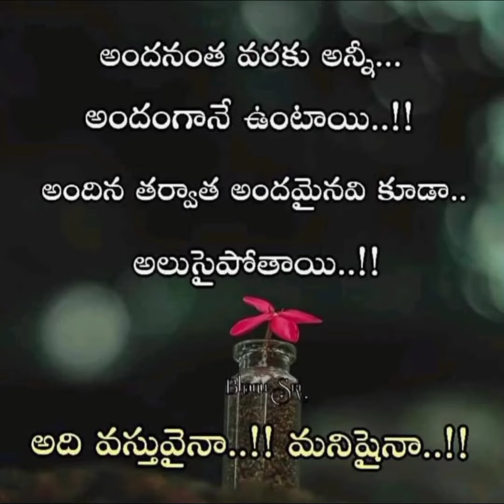motivational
suchitra royal